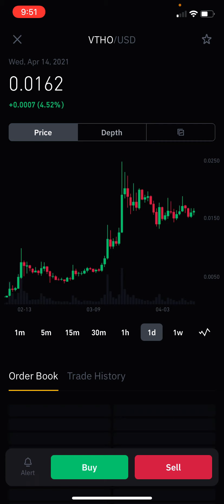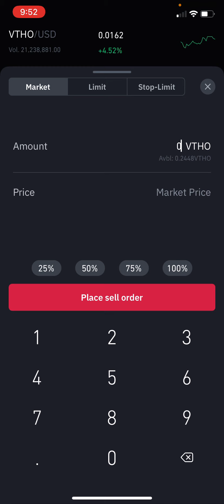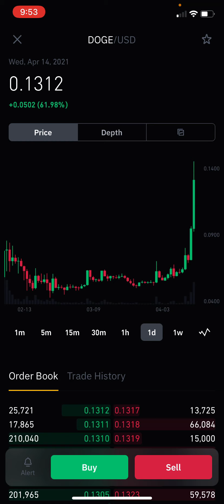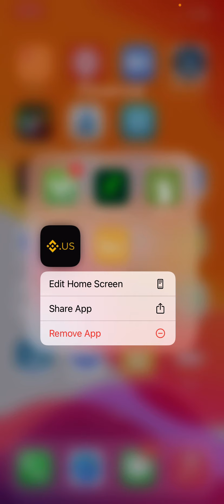تطبيق باينانس لشراء وبيع العملات الرقمية Binance for Crypto shares